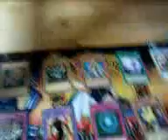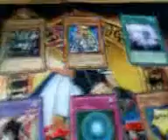Yugioh looking for joey cards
deck list

« Prev. | Next »
Mobile: Swipe the pictures to navigate!

Buy Red-Eyes B. Dragon at Amazon.com

SDJ-001
Red-Eyes B. Dragon
Card-Type: Normal Monster
Attribute: Dark | Level: 7
Type: Dragon
ATK: 2400 | DEF: 2000
Description: A ferocious dragon with a deadly attack.
Rarity: Ultra Rare

Red-Eyes B. Dragon
Swordsman of Landstar
Baby Dragon
Spirit of the Harp
Island Turtle
Flame Manipulator
Masaki the Legendary Swordsman
7 Colored Fish
Armored Lizard
Darkfire Soldier #1
Harpie's Brother
Gearfried the Iron Knight
Karate Man
Milus Radiant
Time Wizard
Maha Vailo
Magician of Faith
Big Eye
Sangan
Princess of Tsurugi
White Magical Hat
Penguin Soldier
Thousand Dragon
Flame Swordsman
Malevolent Nuzzler

Dark Hole
Dian Keto the Cure Master
Fissure
De-Spell
Change of Heart
Block Attack
Giant Trunade
The Reliable Guardian
Remove Trap
Monster Reborn
Polymerization
Mountain
Dragon Treasure
Eternal Rest
Shield & Sword
Scapegoat
Just Desserts
Trap Hole
Reinforcements
Castle Walls
Waboku
Ultimate Offering
Seven Tools of the Bandit
Fake Trap
Reverse Trap